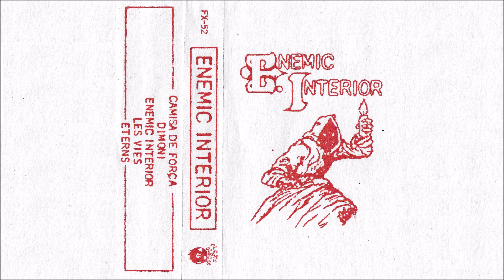Enemic Interior - "S/T" (2022, full EP)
Post-Hardcore, post-punk, post-noise... Post-everything!!! Evidently the key to define Enemic Interior, is the prefix "Post", simply because if you dare to make the brief, intense and fascinating 8 minutes journey that make up the 5 tracks debut of this Barcelona four-pieces, depending on the moment you take as sample, it may remember you many familiar genres, but without fitting rationally with any of them, although the truth is that this is something you won't give a shit about, cause this sound is so huge, powerful and unique, that the only thing you will think is how lucky you are that Flexi Discos has given you the possibility to grab a physical copy of this absolute marvel!

Sergi Vilà Bori - Bass / Vocals
Eduard Bujalance - Guitar / Vocals
Sergi Algiz -  Guitar
Uriel Garcia - Drums

00:00 01. Camisa de Força
02:15 02. Dimoni
03:22 03. Enemic Interior
05:09 04. Les Vies
06:29 05. Eterns

Recorded by Enemic Interior
Mixed by Will Killingsworth at Dead Air Studios

Artwork: David Sota